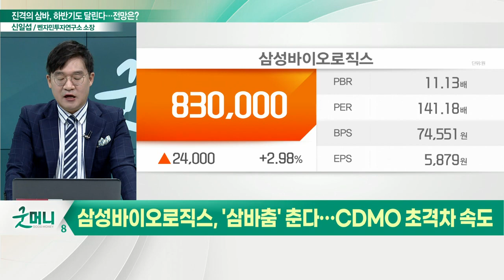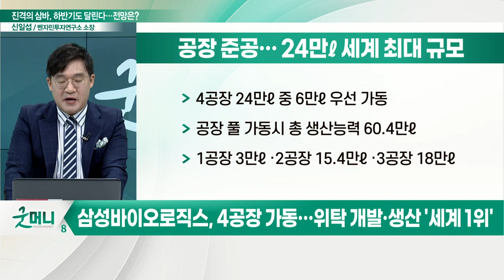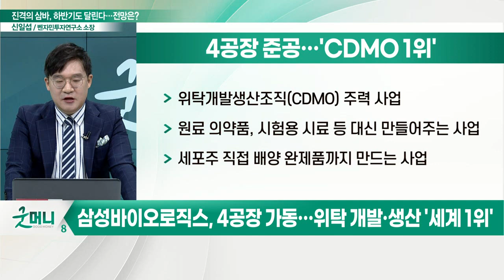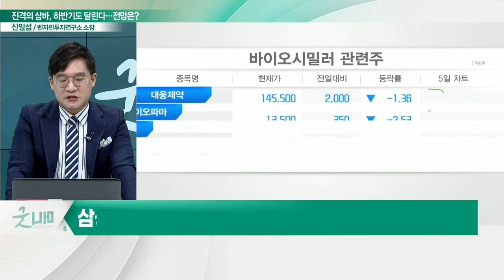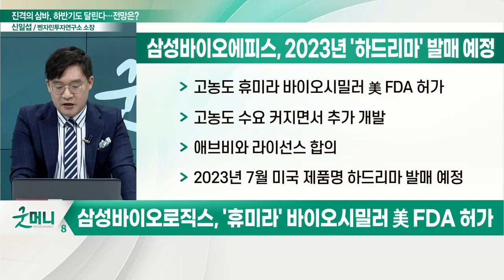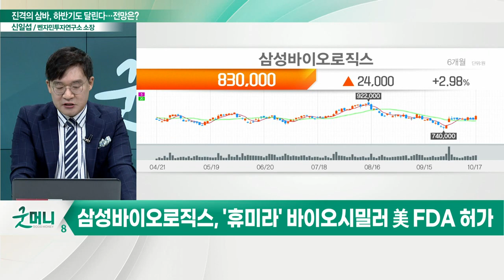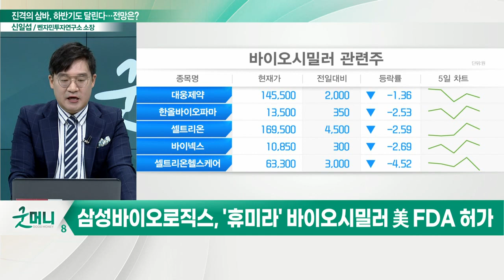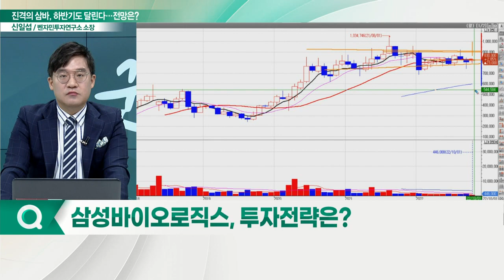삼성바이오로직스, CDMO 초격차 속도... "삼바삼바삼바~ 삼바 춤 춘다"_신소장의 시그널 (20221018)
삼성바이오로직스, '삼바춤' 춘다… CDMO 초격차 속도
- 4공장 준공… 24만ℓ 세계 최대 규모
- 내년 60만ℓ 생산력 확보로 CMO 1위 다져
- 고농도 휴미라 바이오시밀러 美 FDA 허가